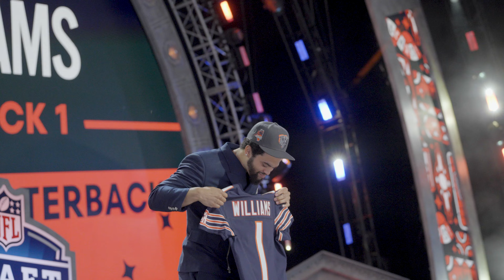Caleb Williams | Player Profile | Chicago Bears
Since he was ten years old, Caleb Williams dreamed of becoming an NFL quarterback. Now, twelve years later, he’s leading the Chicago Bears and understands the weight of that responsibility.